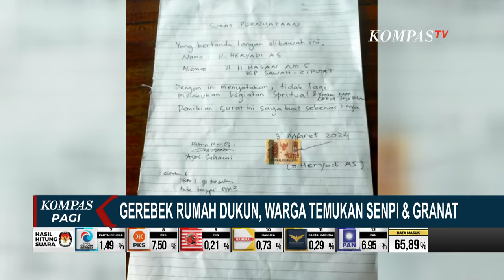Warga Ciputat Gerebek Rumah Dukun Santet, Temukan Senpi dan Granat!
TANGERANG, KOMPAS.TV - Seorang yang diduga dukun di Ciputat, Tangerang Selatan, Banten, digrebek warga.

Penggerebekan ini dilakukan lantaran para warga resah akan keberadaan praktik sang dukun.

Warga pun menginformasikan adanya temuan senjata api, puluhan peluru dan satu buah geranat.

Sejumlah foto warga pun ditemukan di rumah terduga dukun.